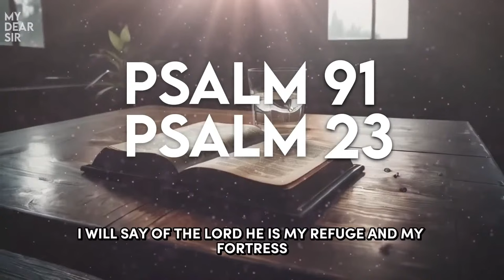Psalm 91 and Psalm 23 | Most Powerful Prayers in The Bible!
Explore the depth and power of two of the most revered prayers in the Bible with us.